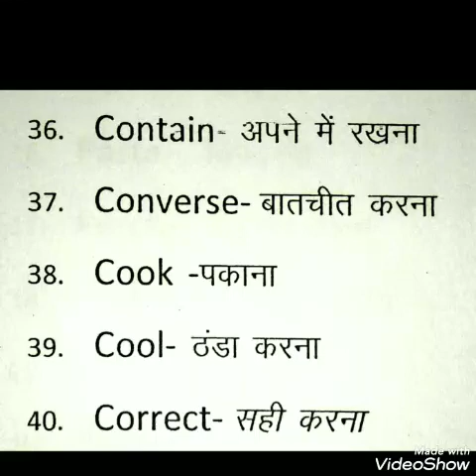Translation | Class 2 | Verbs 31 to 40